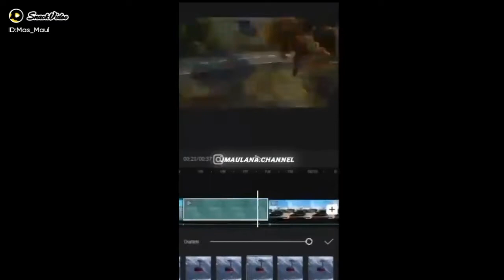editan ku ni kasih nilay dong